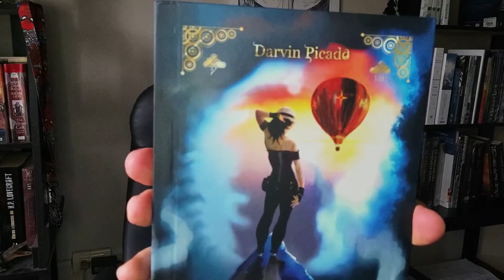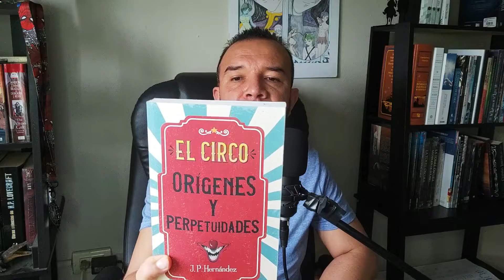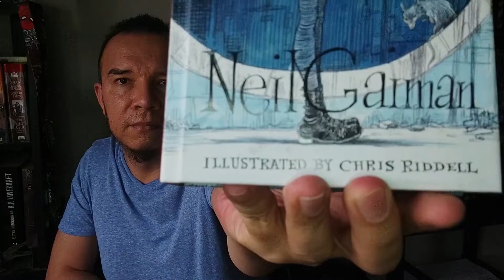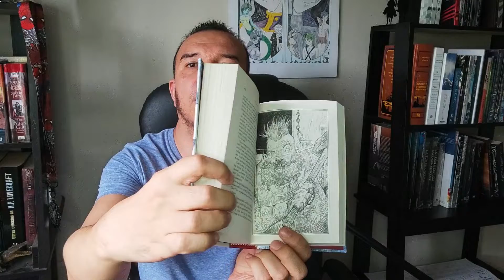Bookhaul Feria Hecho aquí y FILCR2022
Con el "descanso" que tuvo el canal, se acumularon los libros que había comprado y por eso los traigo todos o casi todos por aquí. Feria Hecho aquí 2021 y la FILCR 2022.